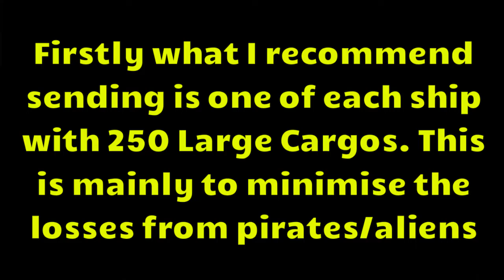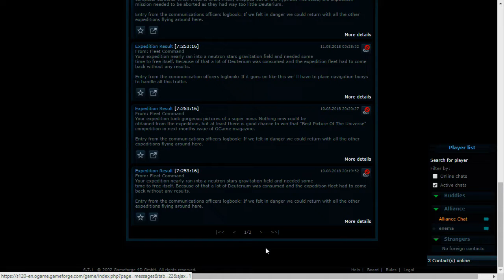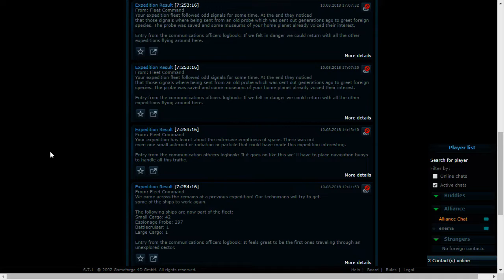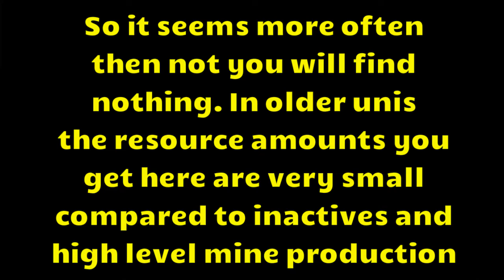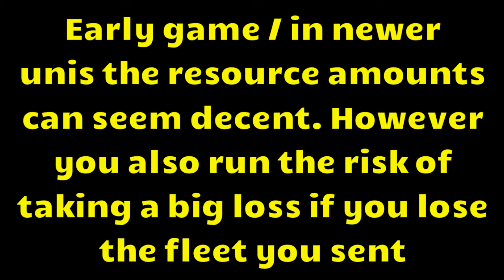OGame :- Looking At Expeditions. Are They Worthwhile Or Not? (Early/Late Game)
A short video looking at expeditions and if they are worthwhile, also goes into what I usually send if doing expeditions and why I send what I do

My most recent account overview is here for anyone who wants to view it (was when I hit 200mil)

Shoulder Closure By Gunnar Olsen